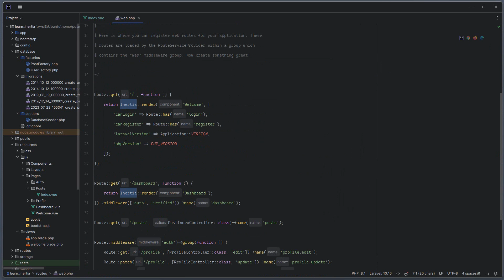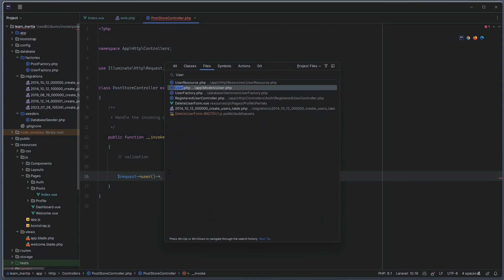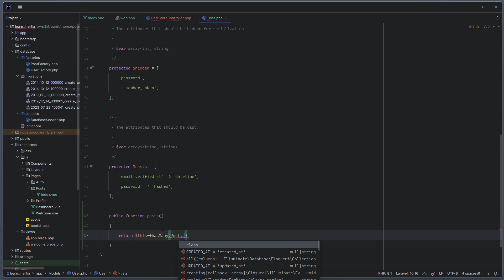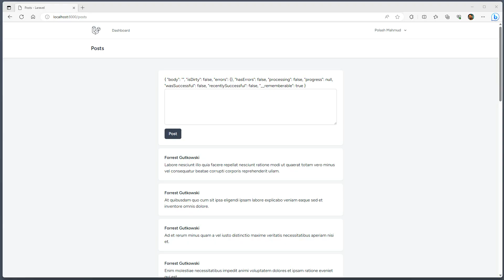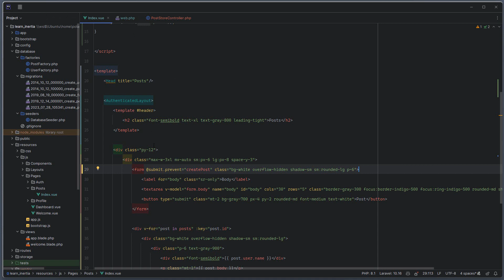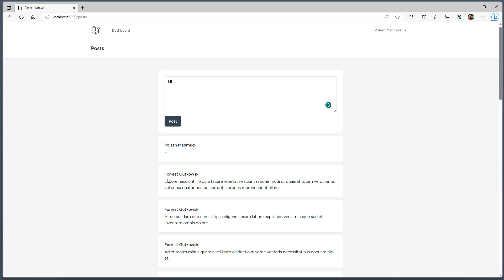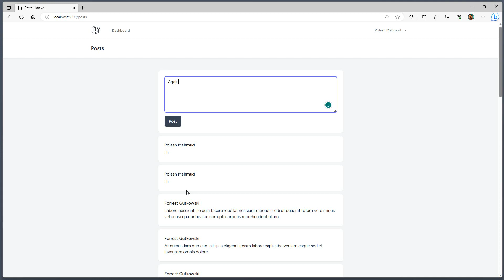08. Submitting forms (Learn Inertia)